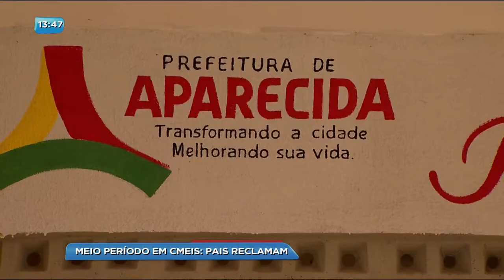BG - Meio período em CMEIS: Pais reclamam - 01-11-2017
A partir do ano que vem, os CMEIS de Aparecida de Goiânia passam a ter aulas em meio período somente. Pelos menos para crianças de 4 a 5 anos. A notícia não agradou aos pais dos alunos.